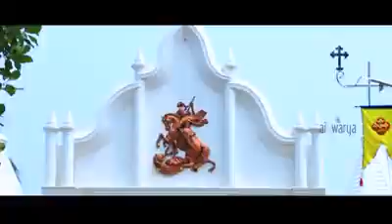ആട്ടവും പാട്ടുമായി ആഘോഷമാക്കി മാറ്റിയ ഒരു തകർപ്പൻ പെരുന്നാൾ promo 2016 താഴത്തെ അങ്ങാടിയുടെ പെരുന്നാൾ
ആട്ടവും പാട്ടുമായി ആഘോഷമാക്കി മാറ്റിയ ഒരു തകർപ്പൻ പെരുന്നാൾ promo...
കാണാം ഒരിക്കൽ കൂടി 2016 ലെ താഴത്തെ അങ്ങാടിയുടെ പെരുന്നാൾ video കട്ടപ്പനയിലെ ഋതിക്ക് റോഷൻ സിനിമയിലെ മനോഹര ഗാനത്തോടൊപ്പം...